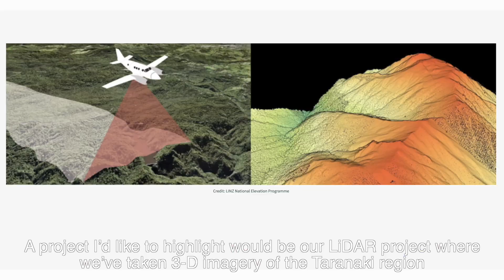TRC 2023 Environmental Awards: Environmental Action in Water Quality Improvement - TCC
Taranaki Catchment Communities has won the award for taking action to protect and enhance water quality and biodiversity values within water bodies in Taranaki.

The group is made up of farmers with a shared passion for a sustainable future. They work on a range of initiatives around Te Maunga, raising awareness of how fundamental freshwater is to our environment.

Paul Turner, Taranaki Catchment Communities Project Leader, says: “For us, water has always been an integral part of our culture and how we look after ourselves, our lifestyle in New Zealand. It’s maintaining that level of enjoyment in our waterways that we had in past generations and making sure future generations can have that same respect, understanding and love for what we’ve got here.”